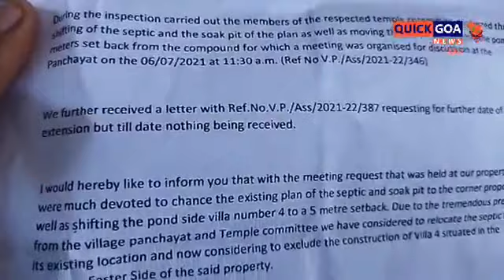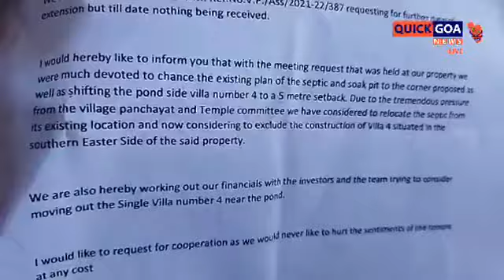Shri. Audumber Dattatreya Temple- Assagao Temple committee will be carrying out MORCHA